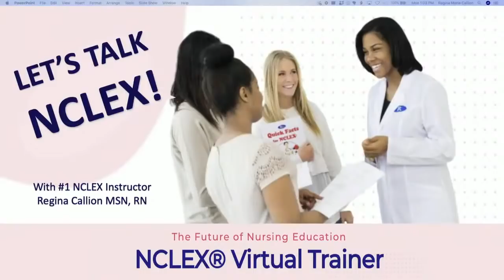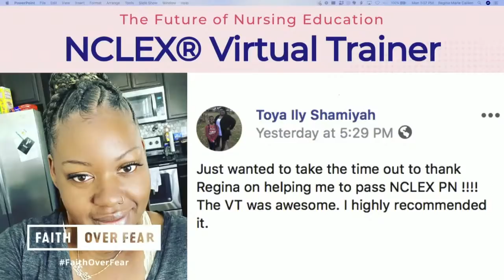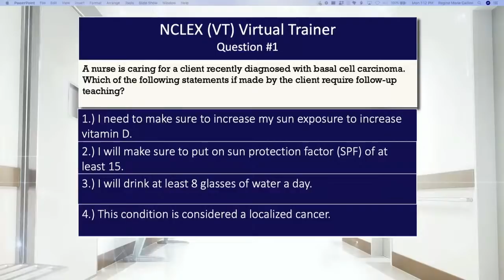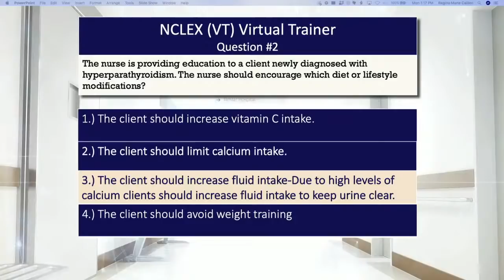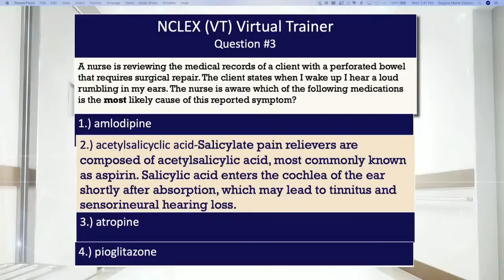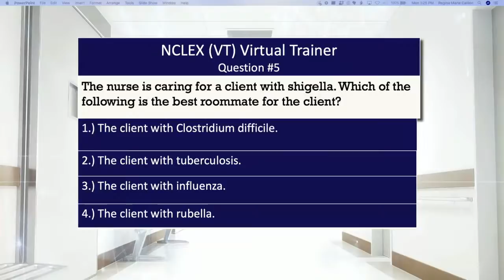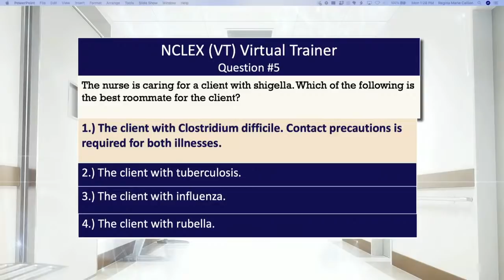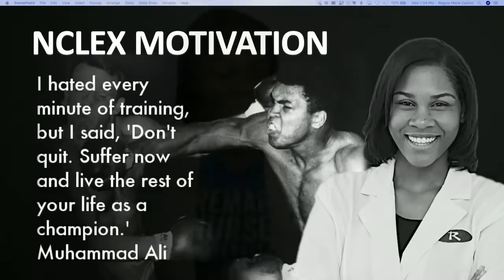Let's Talk NCLEX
OK, LET'S TALK NCLEX!